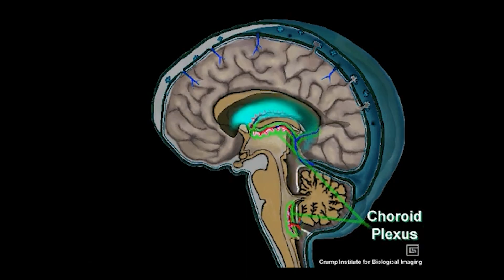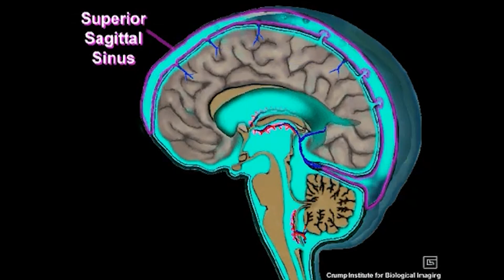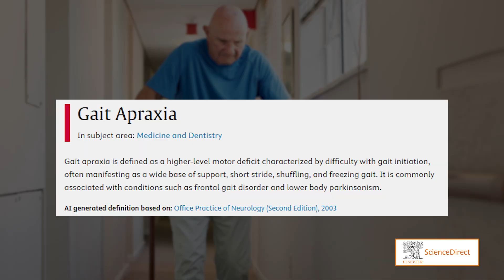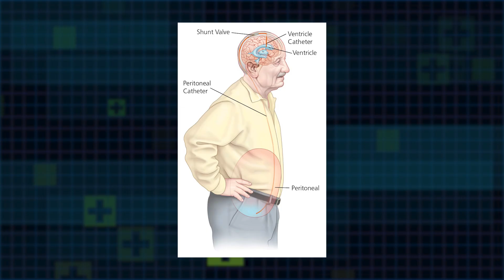Billy Joel & Normal Pressure Hydrocephalus Explained | Famous Faces, Hidden Conditions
In this episode of Famous Faces, Hidden Conditions, neurologist Dr. Steven J. Resnick breaks down the rare but reversible brain condition Normal Pressure Hydrocephalus (NPH) — the diagnosis that led music legend Billy Joel to cancel his tour.

Discover the science, symptoms, and treatment options for NPH, and why early detection is critical. From dementia-like symptoms to gait issues and urinary incontinence, Dr. Resnick explains why NPH stands out as one of the few reversible causes of cognitive decline.

What is Normal Pressure Hydrocephalus?
How it affects the brain & spinal fluid system
The “triad” of symptoms: gait apraxia, memory loss, incontinence
Why catching NPH early can mean a full recovery
Neurosurgical treatment: shunt placement & reversibility

This episode is part of Dr. Resnick’s new series making complex neurology accessible through real stories of resilience and recovery.